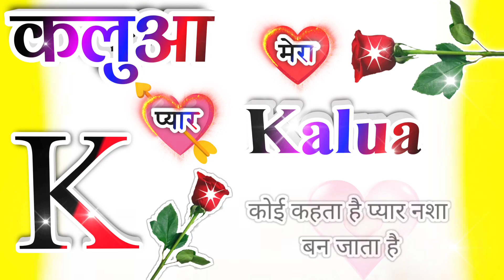कलुआ नाम कि लव शायरी🌹Kalua name shayari🌹Kalua name ringtone🌹Kalua ringtone🌹Kalua name status